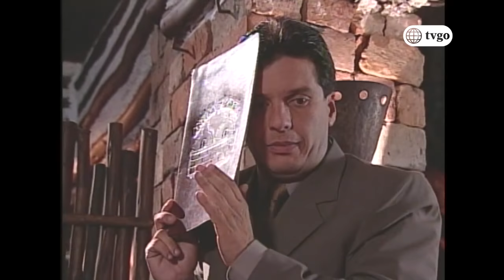Así es la vida - Cap 32 - 3/5